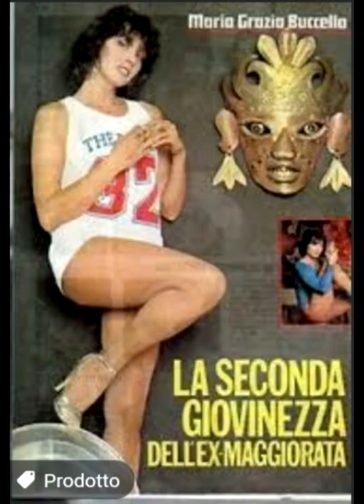Maria Grazia Buccella Cover Girl Rod Stewart